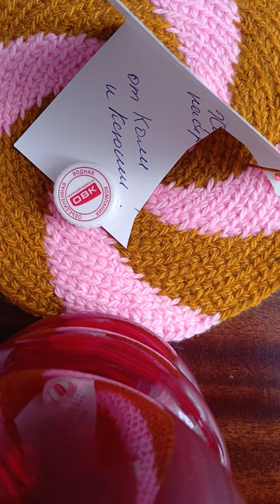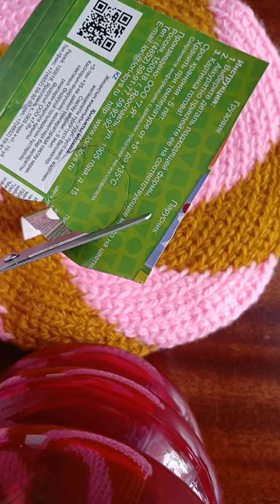Лёгкая,интересная ,залипающая игрушка - неваляшка своими руками за пять минут!🪆